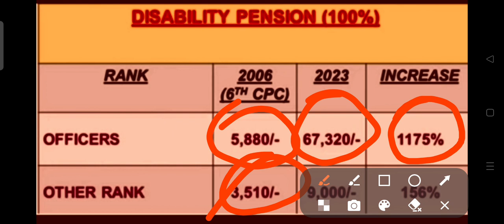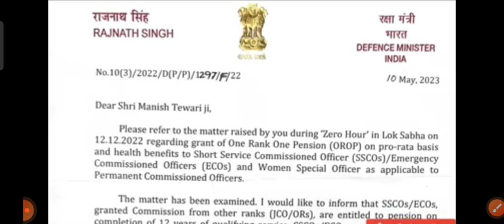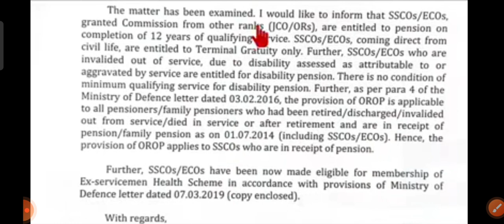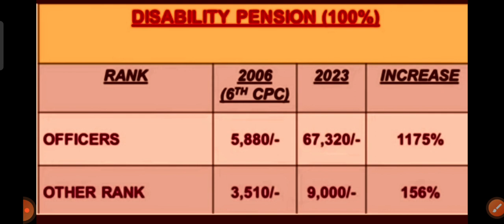JCOS ORS RANK OROP2 VARIATION IN EQUALISATION MSP PMR DA DR पर कमियां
01.01.06 से लागू Entry Level Pay Sep, Hav और Nb Sub
खुशखबरी, May में पेंशनर को OROP Arrear ₹32660 1st Installment
HSC का भी आया आदेश पेंशन में ₹500 से ₹7000 तक की हो सकती है बढ़ोतरी orop sparsh arrear OROP और 2.57 के हिसाब से पूरा Arrear
DR का लिखित आदेश जारी ₹1500 से ₹6000 तक DR का Arrear orop sparsh migration orop2 dr OROP ARREAR UPDATE गज्जब खुशखबरी Basic ₹43600 और MSP ₹5200
हर महीने ₹24331, Mar में आया ₹24867
01.01.06 से पहले के पेंशनर को MACP, Mar का पेंशन मिला?
2014 से Jun 2019 का OROP Arrear का मामला, क्या AFT की मानेगी सरकार?
को 40%, जवानों को 18%, बड़ा खुलसा

PCDA OFFICE,
PCDA SPARSH,
arrear,
suberdar,
jantar mantar ,
allowance ,
pension,
government,
retirement,